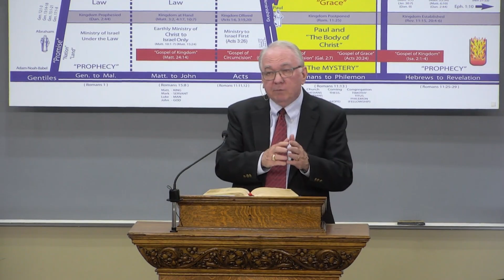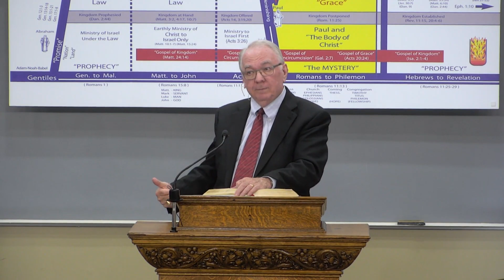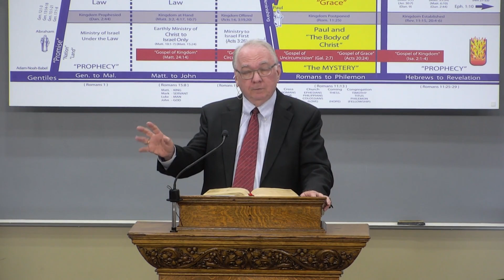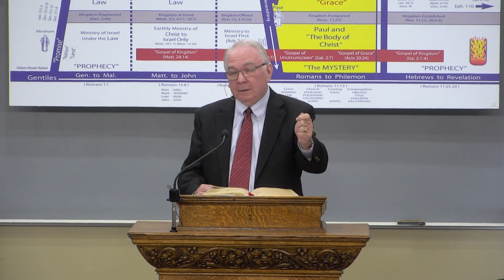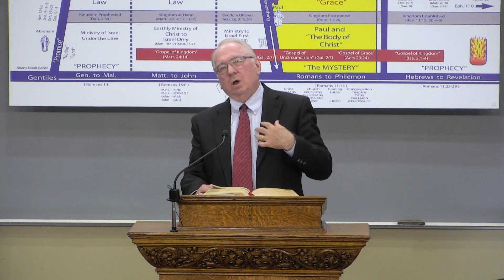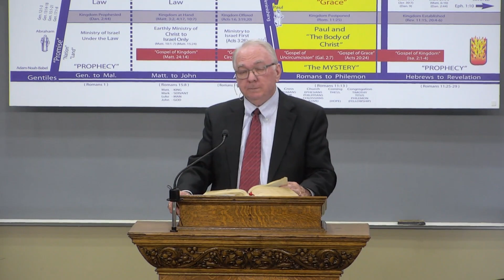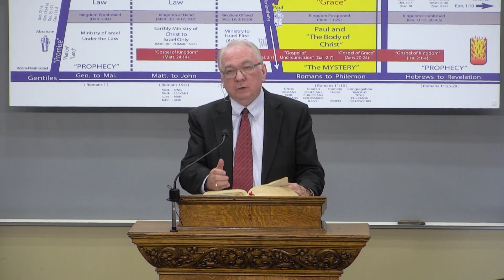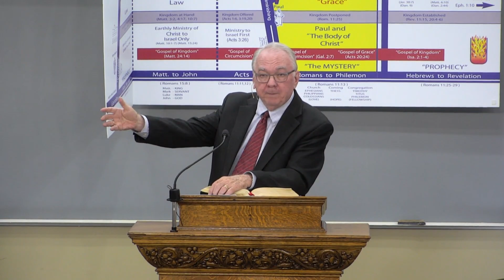2021-09-01-w / Mark 16:16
Pastor Richard Jordan / Mark series #116